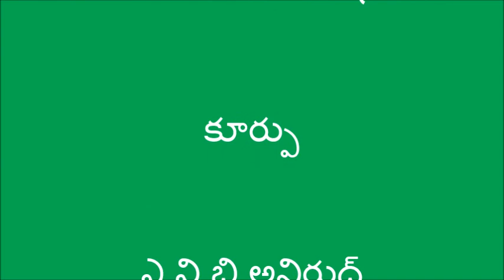Land Preparation for Pomegranate and Transplantation _DoAg&DigitalGreen_Anantapur